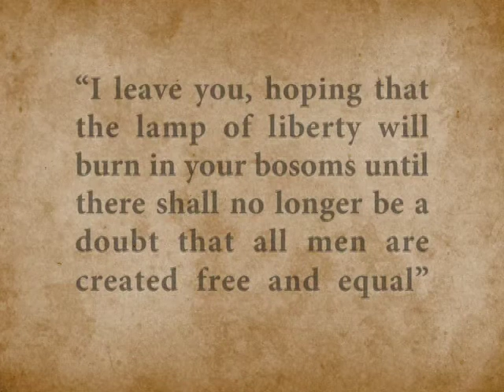"Ben"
Promo video for 11 year old Tori Martin's first original work. The song, entitled "Ben" is based on a story written by Tori for a 4th grade class assignment.